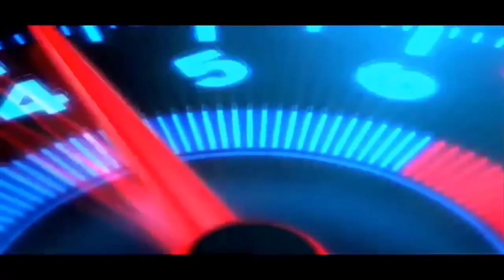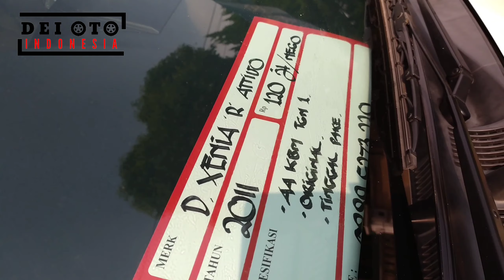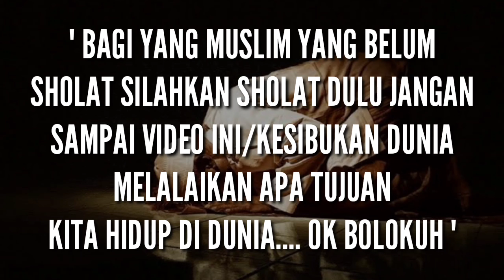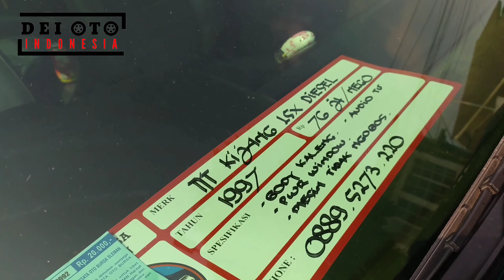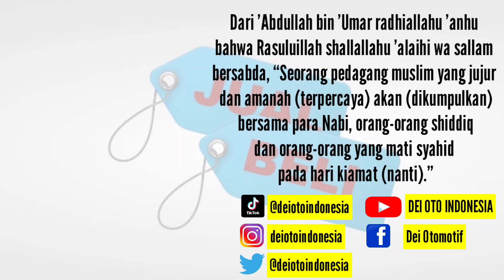TURUN HARGA BANGET MOBIL BEKAS PALING MURAH & ISTIMEWA | Bursa Mobil Tvri Jogja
" ESP     300         "  05    JULI   2022